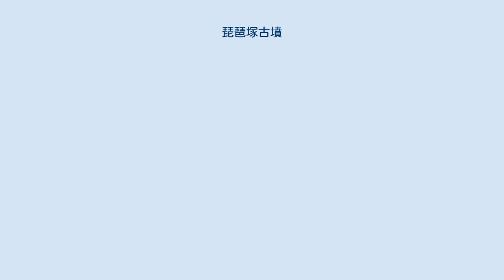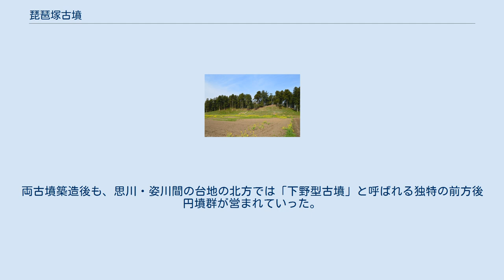琵琶塚古墳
琵琶塚古墳（びわづかこふん）は、栃木県小山市大字飯塚にある古墳。
 栃木県では第2位の規模の古墳で、6世紀初頭（古墳時代後期）の築造とされる。
 栃木県南部、思川・姿川に挟まれた台地上に築かれた古墳である。
古墳は前方部を南南西に向ける。
墳丘の築造では、自然の土ぶくれを利用して設けられた基壇の上に、2段で土盛りがなされている。
築造時期については、古墳の形状や出土埴輪から6世紀初頭とされる。
 本古墳の南方には同じく大規模古墳である摩利支天塚古墳があり、ともに下毛野地域を代表する首長墓とされる。
両古墳築造後も、思川・姿川間の台地の北方では「下野型古墳」と呼ばれる独特の前方後円墳群が営まれていった。
 古墳域は1926年（大正15年）2月24日に国の史跡に指定されている。
2013年度（平成25年度）からは発掘調査が実施されており、墳丘1段目・2段目で円筒埴輪列が確認されている。
 墳丘の周りには幅約20メートルの周堀があり、墳丘東側と南側は二重の堀であったことが判明している。
 琵琶塚古墳（右手前）と摩利支天塚古墳（左後方） 思川・姿川間の台地上には6世紀から7世紀にかけて多数の大規模古墳が築造されており、これらは当地の歴代在地首長墓とされる。
主な古墳には次のものがある。
 なお、律令制下に入っても当地一帯は下毛野国（のち下野国）の中心部をなしており、付近には下野国府・下野国分寺が営まれた。